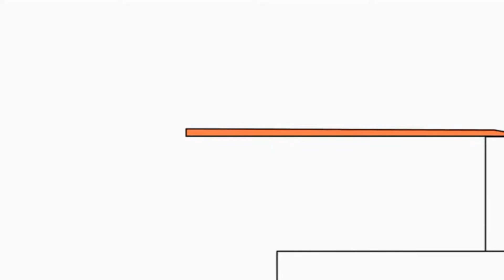Копія відео "Копія відео "Копия видео "Bruno The Great VS Great Disney Mini Cartoon Animated"""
Bruno The Great VS Great Disney Mini Cartoon Animated (Vexento - Return Of The Heroes Music Song)